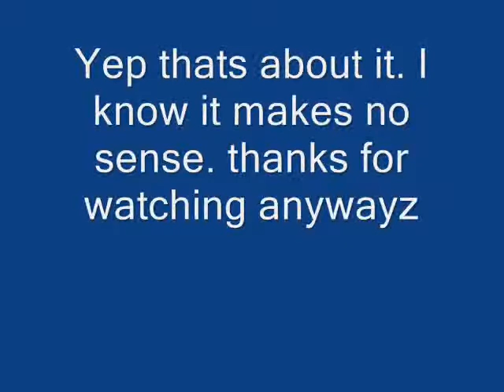Pics to the in the night garden theme